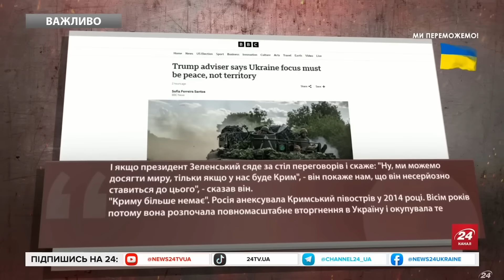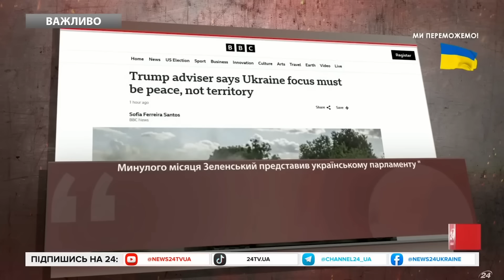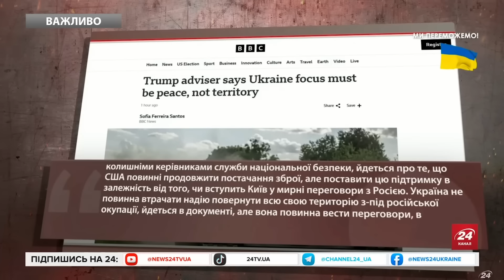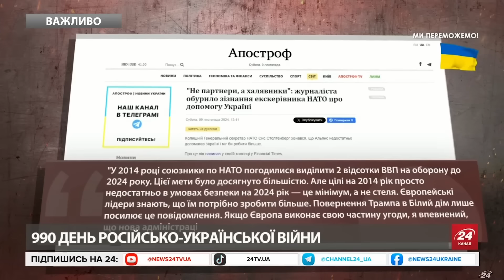🤯 Трамп готує НЕПРИЙНЯТНІ УМОВИ для України!? Гучна заява зі США щодо МИРУ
Старший радник Дональда Трампа Браян Ланза заявив, що нова адміністрація буде працювати над досягненням миру в Україні. Водночас помічник новообраного президента США повідомив, що вона не зосереджуватиме свою увагу на поверненні окупованих Росією українських територій. Ланза додав, що адміністрація Трампа попросить президента України Володимира Зеленського надати його версію "реалістичного бачення миру". Про це пише BBC. Ланза у своїй заяві взагалі не згадав про інші окуповані українські території, а повернення Криму назвав нереалістичним та не метою США.